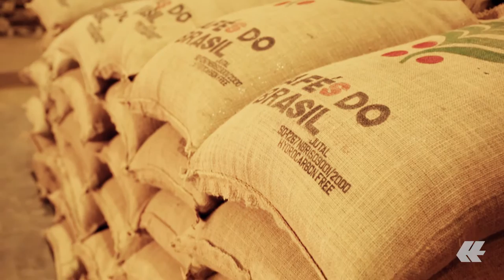A strong and reliable partner for the coffee industry | Hapag-Lloyd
Coffee is a sensitive, natural product. We understand that you need a reliable and flexible partner to support your shipments. Watch now as one of our customers highlights why Hapag-Lloyd is the right partner to support their growth and help meet their deadlines.

Hapag-Lloyd: Because, your cargo is our passion!